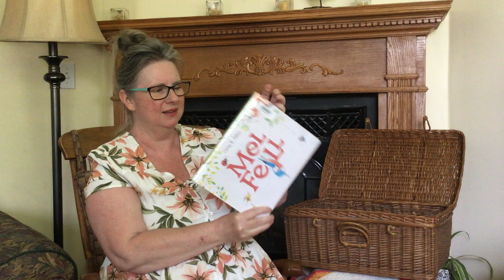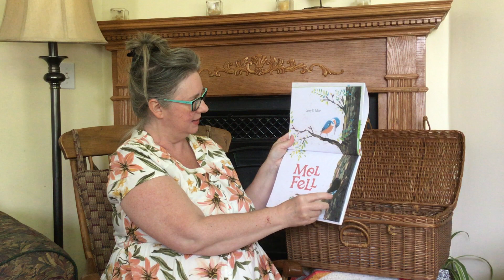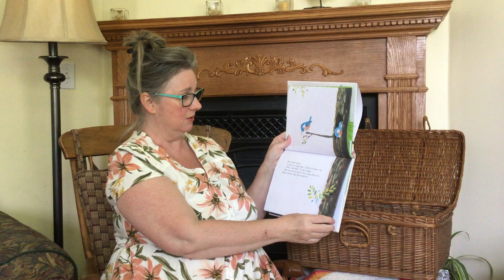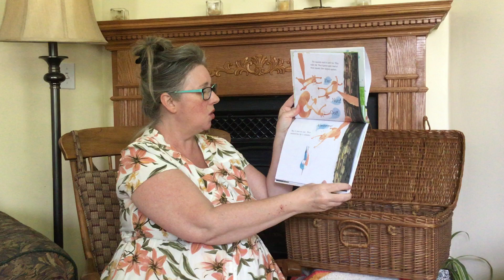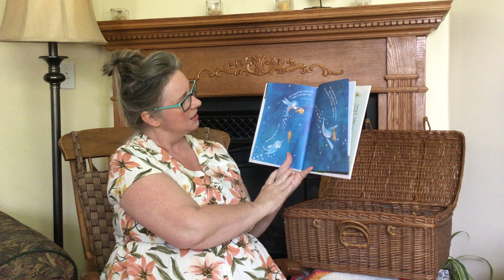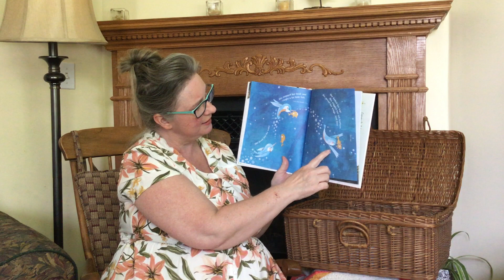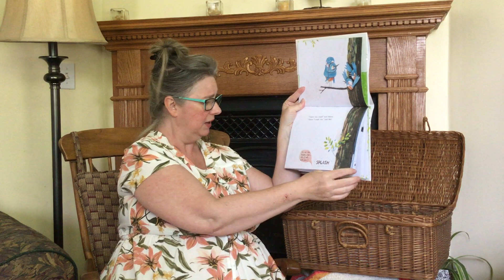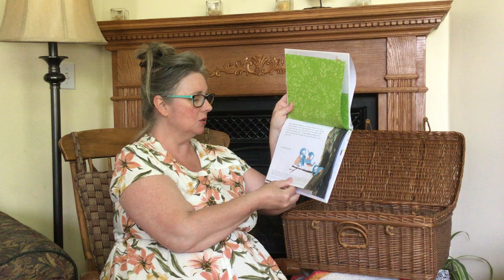Groovy Tuesday with Miss Sara!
Take a well-deserved break with your little ones to sing, groove,and listen along with Miss Sara on Facebook Live.